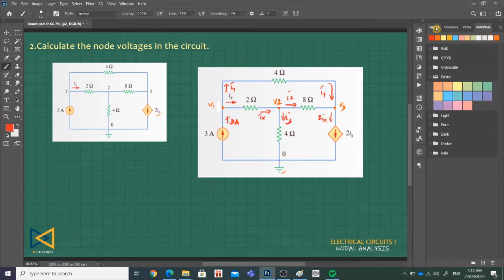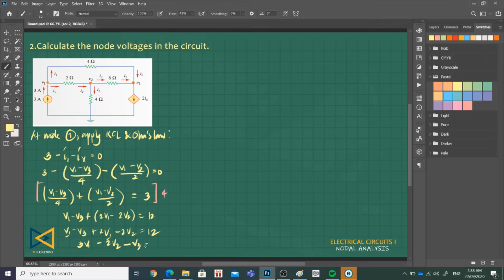Nodal Analysis with Current Sources Part 3